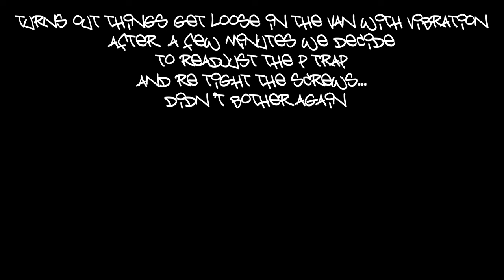Awesome drive on Utah